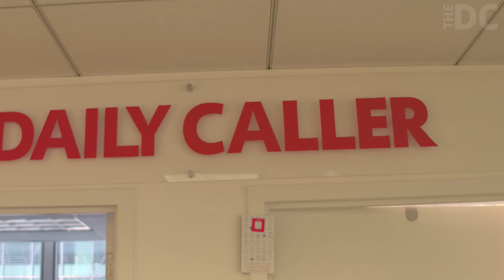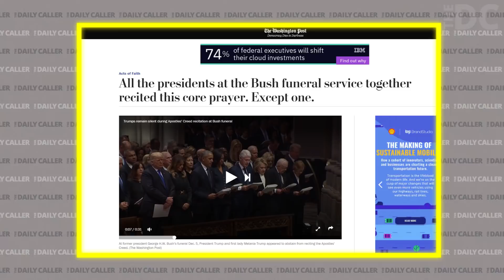Media Wanted HW's Funeral to Unify America: But did the Exact OPPOSITE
After a week of media coverage focusing on the passing of the late President George H.W. Bush, TheDC's Vince Coglianese breaks down the coverage

What do you think, did the media use Bush's Funeral to further divide America?